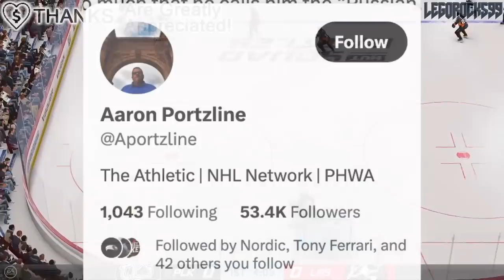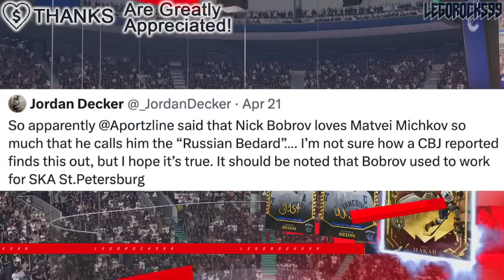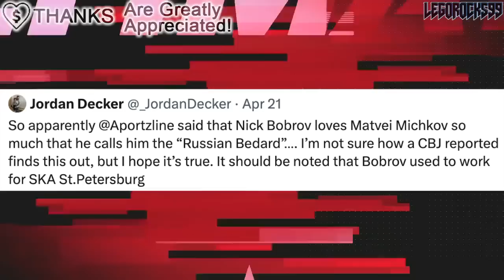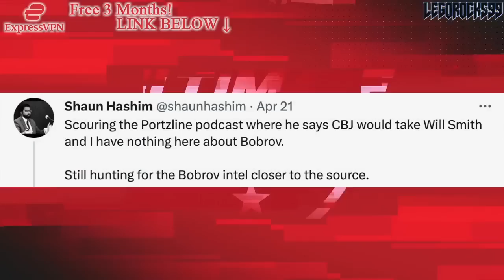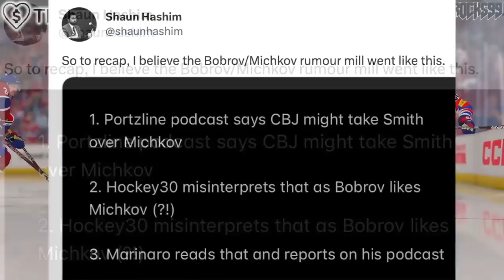HABS REALLY LIKE MATVEI MICHKOV? "RUSSIAN BEDARD"? Montreal Canadiens Prospects & Draft Rumours 2023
We're going over those rumours that popped up a while ago regarding the Montreal Canadiens and their apparently huge interest in 2023 NHL Entry Draft prospect Matvei Michkov.

The 2022 NHL Draft 1st Round went as follows:

1st) Montreal Canadiens, Juraj Slafkovsky
2nd) New Jersey Devils, Simon Nemec
3rd) Arizona Coyotes, Logan Cooley
4th) Seattle Kraken, Shane Wright
5th) Philadelphia Flyers, Cutter Gauthier
6th) Columbus Blue Jackets (from Chicago Blackhawks), David Jiricek
7th) Chicago Blackhawks (from Ottawa Senators), Kevin Korchinski
8th) Detroit Red Wings, Marco Kasper
9th) Buffalo Sabres, Matthew Savoie
10th) Anaheim Ducks, Pavel Mintyukov
11th) Arizona Coyotes (from San Jose Sharks), Conor Geekie
12th) Columbus Blue Jackets, Denton Mateychuk
13th) Chicago Blackhawks (from New York Islanders), Frank Nazar
14th) Winnipeg Jets, Rutger McGroarty
15th) Vancouver Canucks, Jonathan Lekkerimaki
16th) Buffalo Sabres (Vegas Golden Knights), Noah Ostlund
17th) Nashville Predators, Joakim Kemell
18th) Dallas Stars, Lian Bichsel
19th) Minnesota Wild (from LA Kings), Liam Ohgren
20th) Washington Capitals, Ivan Miroshnichenko
21st) Pittsburgh Penguins, Owen Pickering
22nd) Anaheim Ducks (from Boston Bruins), Nathan Gaucher
23rd) St. Louis Blues, Jimmy Snuggerud
24th) Minnesota Wild, Danila Yurov
25th) Chicago Blackhawks (from Toronto Maple Leafs), Sam Rinzel
26th) Montreal Canadiens (from Calgary Flames), Filip Mesar
27th) San Jose Sharks (from Carolina Hurricanes via Arizona Coyotes and Montreal Canadiens), Filip Bystedt
28th) Buffalo Sabres (from Florida Panthers), Jiri Kulich
29th) Arizona Coyotes (from Edmonton Oilers), Maveric Lamoureux
30th) Winnipeg Jets (from New York Rangers), Brad Lambert
31st) Tampa Bay Lightning, Isaac Howard
32nd) Edmonton Oilers (from Colorado Avalanche via Arizona Coyotes), Reid Schaefer